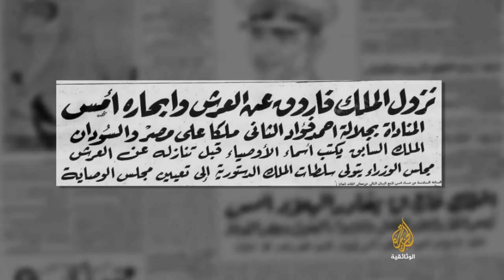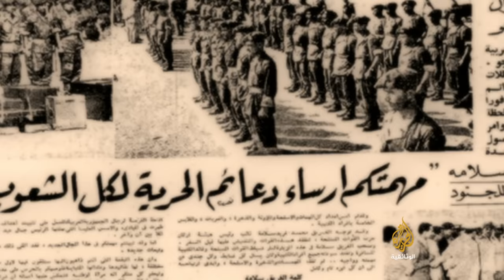الجنرال - سعد الدين الشاذلي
فيلم وثائقي يحكي قصة الفريق سعد الدين الشاذلي، رئيس أركان الجيش المصري الأسبق والعقل الرئيس المدبر لعملية العبور في حرب 6 أكتوبر/تشرين الثاني 1973. يتوقف الفيلم عند محطات من حياة الفريق الشاذلي، فيبدأ مع نشأة الطفل الصغير في إحدى قرى مصر ثم التحاقه بالكلية الحربية ومسيرة عمله المهنية في الحرس الملكي ومشاركته في حرب فلسطين، ثم تأسيسه لقوات المظليين ثم قيادته لأول كتيبة عربية في الكونغو ثم مشاركته في حروب 67 و  73، وحتى انتقاله بعد ذلك إلى لندن بدرجة سفير إلى أن أصبح معارضا للنظام وأخيرا عودته إلى مصر وقضائه سنة ونصف في المعتقل